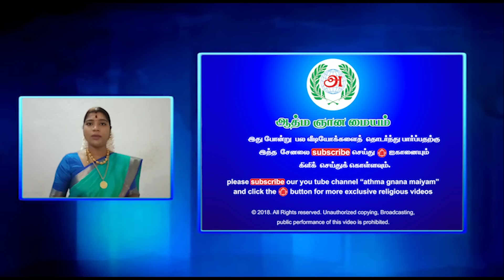பகுதி 2 | மகிழ்ச்சி நிறைந்த குடும்பம் சொற்பொழிவு | Desa Mangayarkarasi | தேச மங்கையர்க்கரசி